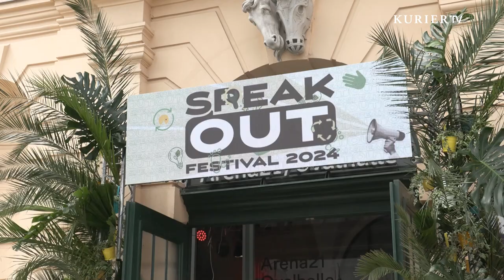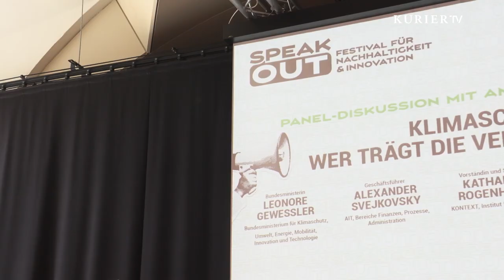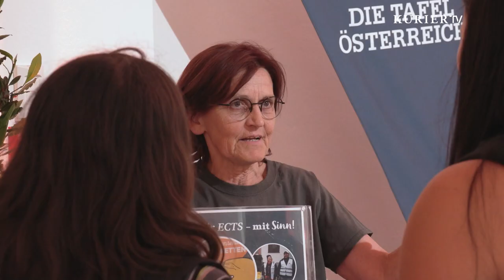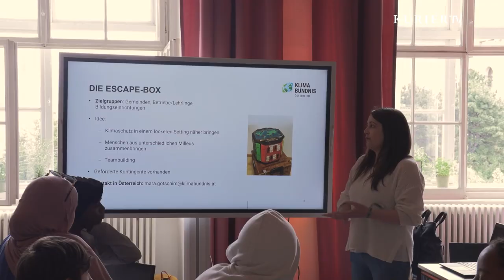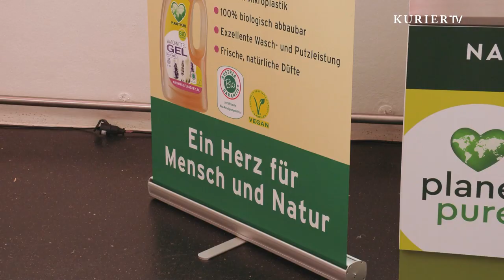"Speak out"-Festival im Zeichen der 6-R für Nachhaltigkeit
Wirtschaft und Science trafen auf die junge Community, um gemeinsam Ideen aus der Klima-Krise zu besprechen.